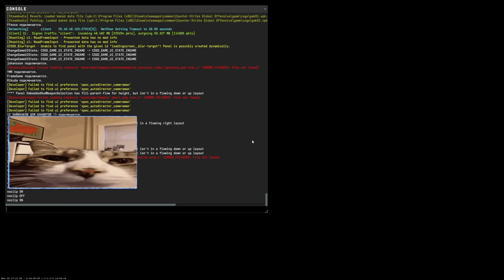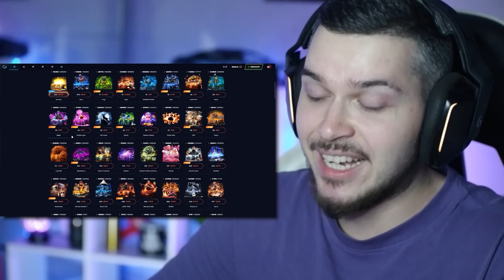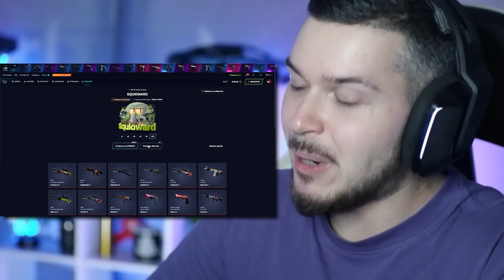VALVE, МЫ НАШЛИ 48 НОВЫХ БАГОВ В CS2!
Канал Rikud'ы - @Rikuda

Друзья, сегодня мы вновь зашли в CS2, чтобы показать вам баги, которые удалось найти за последнее время в кс2. Надеюсь Valve в этот раз пофиксят все, что мы покажем в этом ролике)